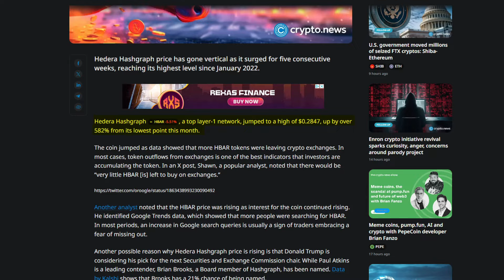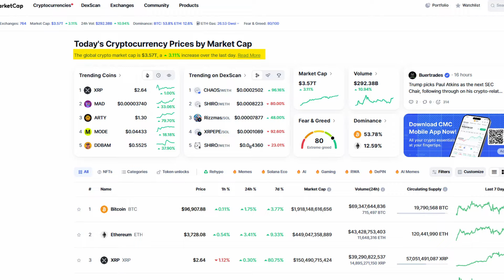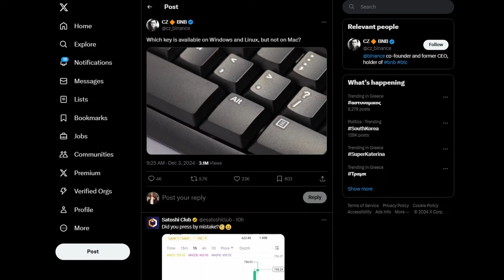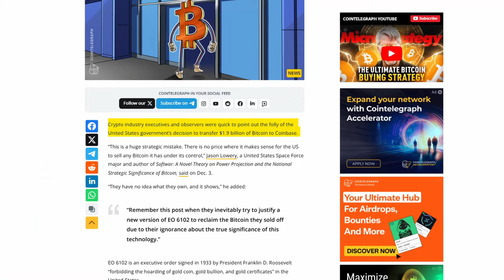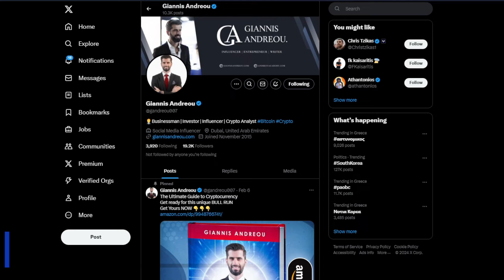HBAR Εκτοξεύεται! Φήμες Για Hedera ETF ? - Ανάλυση Αγοράς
🔥ΑΚΟΛΟΥΘΗΣΕ ΜΕ ΣΤΑ SOCIAL MEDIA🔥

✅Ο Τραμπ Απειλεί Τους BRICs Και Το Νόμισμά Τους, Νέες Παγκόσμιες Ανατροπές!

🕒Kεφάλαια

00:00 Intro
00:35 Ανάλυση
07:55 Outro